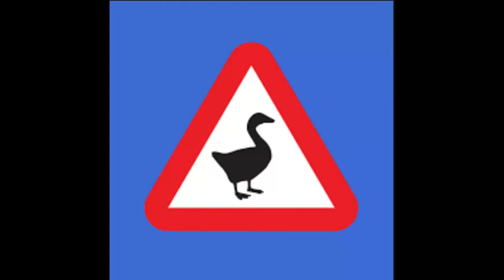Shadow Ops V 120 Bounty Hunter December Free Repair